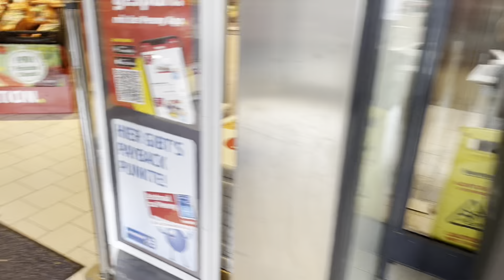5 cayi hazirligi! Cocuklarla etkinlik! Cig köfte yapiyorum!